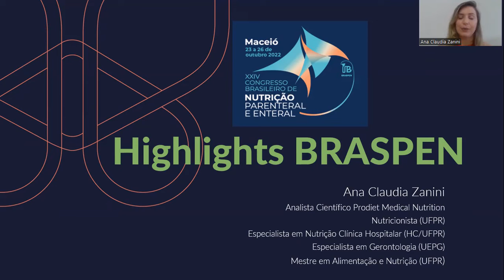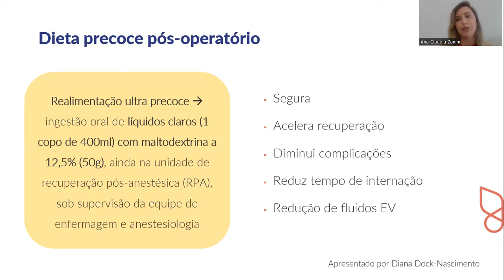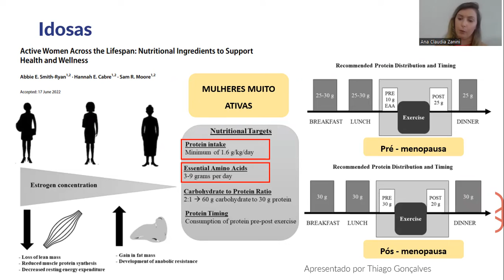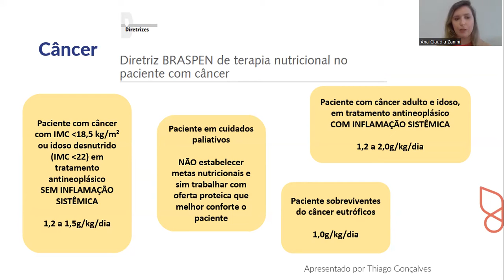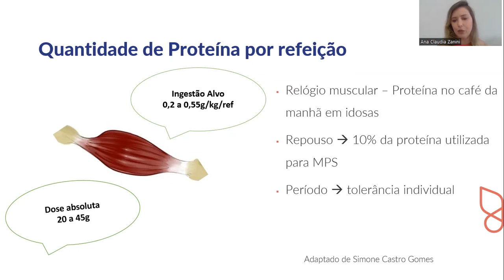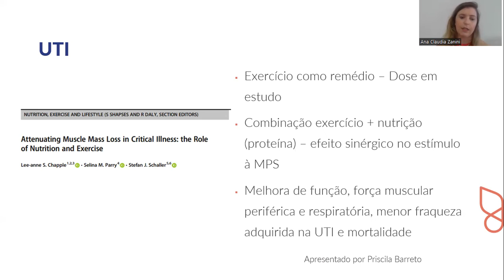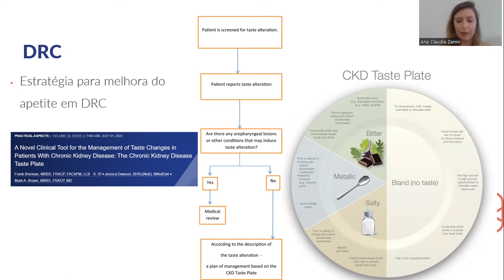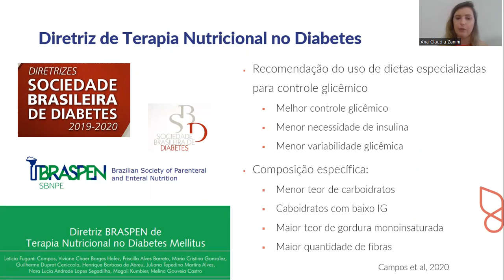Prodiet | Highlights BRASPEN 2022 com Ana Zanini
De estudos sobre nutrição pré-operatória ao manejo de pacientes oncológicos, foram muitos os temas discutidos no Congresso da BRASPEN 2022. Separamos os principais highlights deste que foi o evento mais marcante da nutrição no Brasil.
📧 Quer ficar atualizado sobre tudo o que acontece na comunidade científica da nutrição?

• Confira aqui também os highlights da ESPEN, evento internacional de nutrição enteral e parenteral